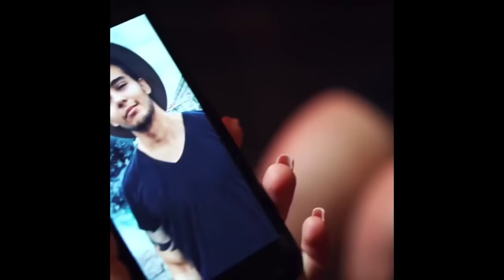Лазарьянц Карина [karinakross] - Подборка вайнов #8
Автор: karinakross